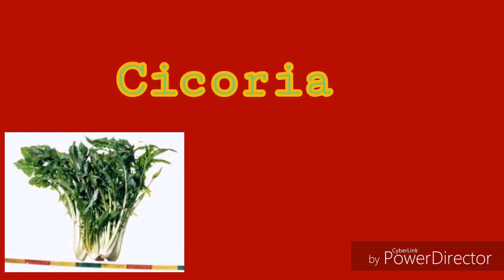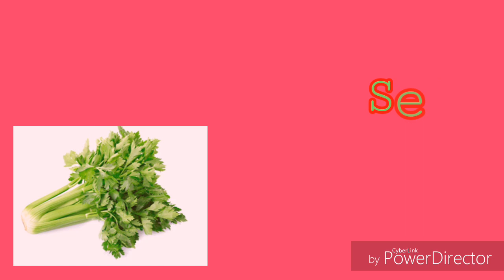LE VERDURE che può mangiare il CRICETO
In questo video,elenco tutte le verdure che può mangiare il criceto.